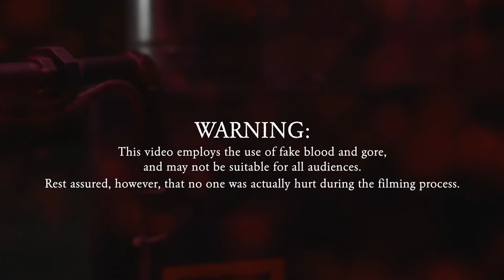Gory Gloriana Spider Nights Music Video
"Only the spider is safe in her web.."
~Elise (League of Legends)

Are you wondering what you're watching? You know how your grade school teacher used to ask you to write a character sketch? This song is a character sketch of my favorite humanoid-spider from the game League of Legends. I've got another one about Orianna; scroll back to my first video ever posted for that marvel.
Video Credits

Directed and produced by @avitheamazing
Hatchling #1 @emlipski
Hatchling #2 @a_turk95
Sleeping Guy @jlowthemime

Lyrics

Vs1
I wait in fortress
In tangled mess I made
I watch
Suspended
On sticky silky graves

You pillow your head in
The lie you'll safely sleep
I call to my hatchlings,
'Come out it's time to eat'

Vs2
Slip, Slowly,
And leave behind the web
First creep up on the pillow,
Then creep into your head

I'll share a little toxin
So nothing's as it seems
Don't stir now, my darling,
it's time for you to dream...

Bridge
You hold me in arm and
I hold you in arms
Delightfully poisoned
Maliciously charmed

Vs3
Come, my hatchlings,
and finish up your meat
We feast
Til sunrise
Then hurt him back to sleep